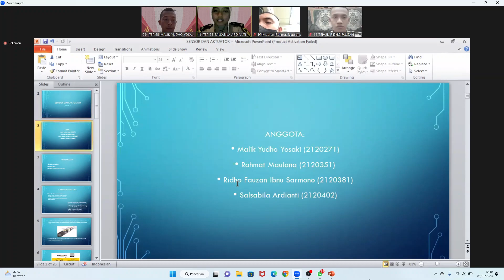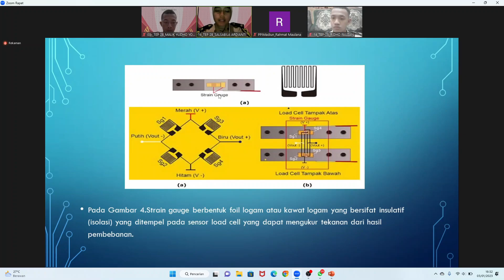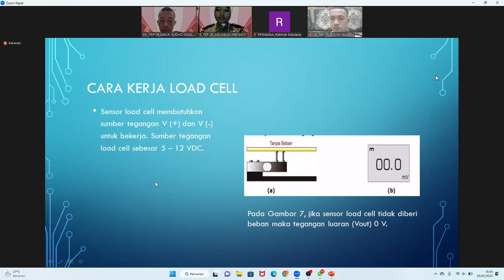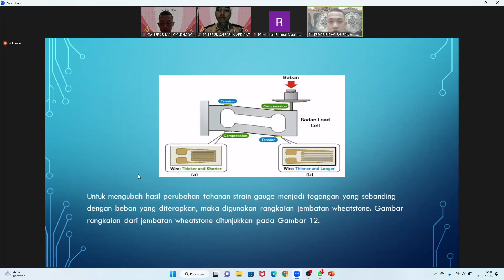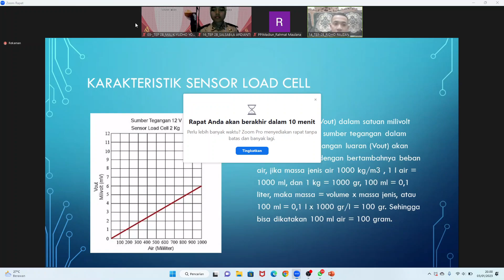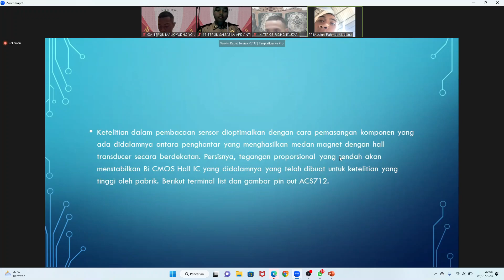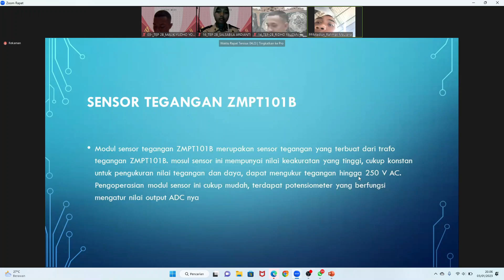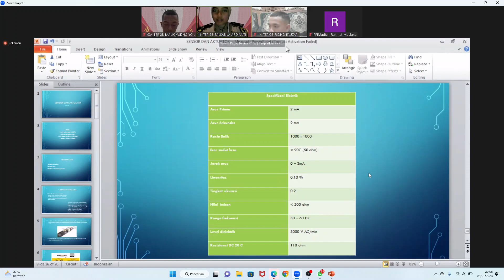Pengertian Sensor Load Cell, Sensor Arus dan Sensor Tegangan